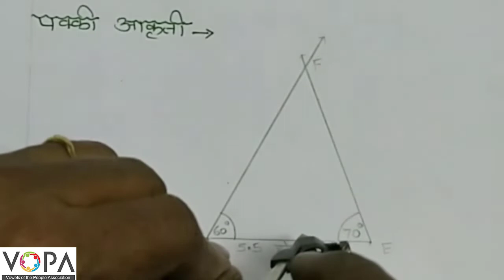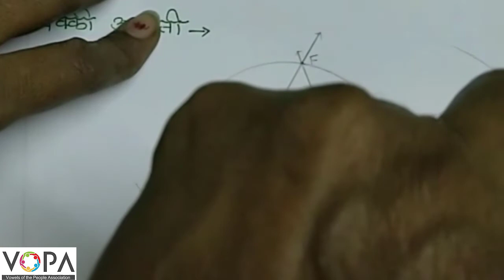९ वी | गणित | वर्तुळ | V7 | V-School